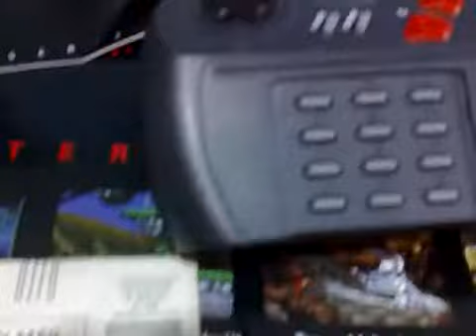ML 150598584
Video Migrado